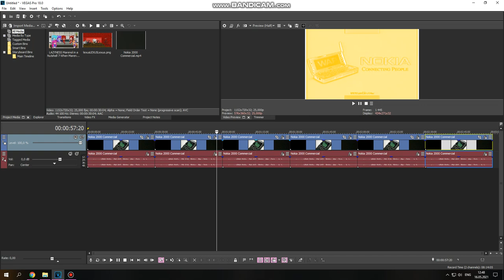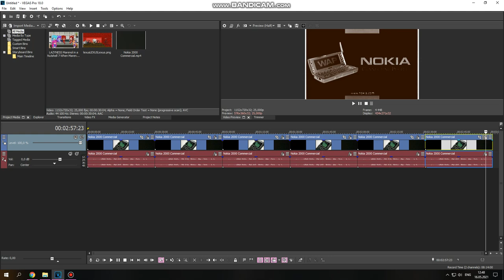(For real) How To Make The Young X wants (Neapolitan Ice Cream, Sherbert Ice Cream, Mint Ice Cream)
Strawberry Ice Cream, Cotton Candy Ice Cream Sandwiches & Root Beer Floats.
Plus @VoltageEffects117 HD closed his account for no reason, so i've revealed the instructions for real.